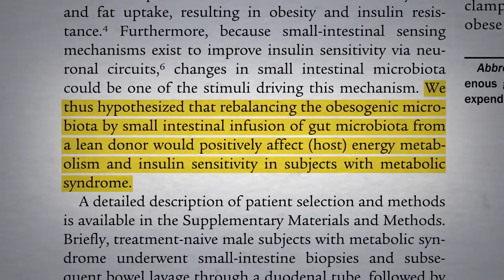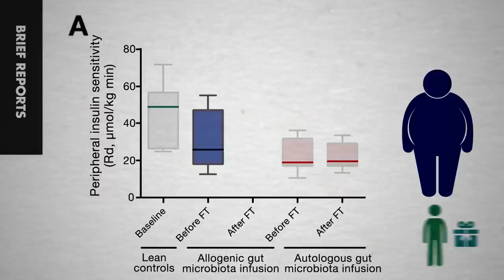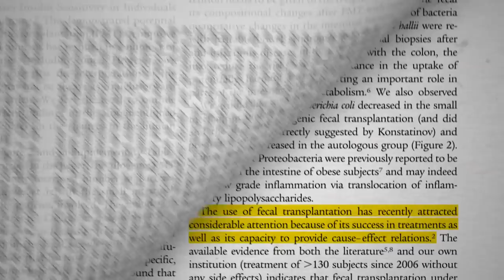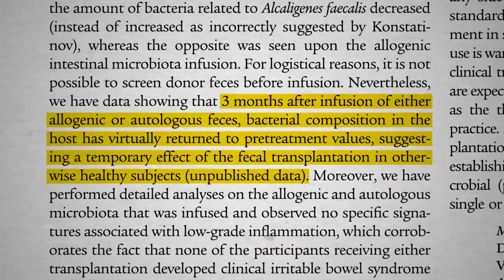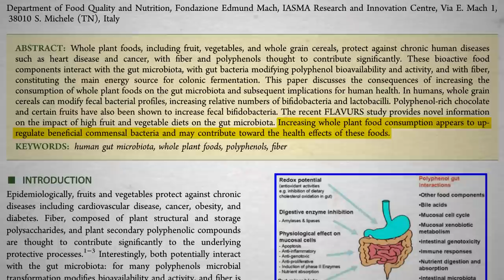How to Become a Fecal Transplant Super Donor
What’s more important: probiotics or prebiotics? And where best to get them?

We have shifted to a new look for our videos, pulling in motion graphics design specialists to help mix things up. This one was done by Avocado Video’s Lucas Kavanagh and Jesse Lupini Lucus is a scientist passionate about finding innovative ways to communicate intricate concepts who says he’s “excited to be working with NutritionFacts to help make peer-reviewed health information accessible to anyone.” Jesse is a director and producer with a love for science and education who say she’s “thrilled to be working with NutritionFacts, a beacon of science-driven health information in a sea of online nutritional voodoo and pseudo-science.”

The microbiome is one of the most exciting research areas in medicine these days. For more, see for example:

Have a question about this video? and someone on the NutritionFacts.org team will try to answer it.

Want to get a list of links to all the scientific sources used in this video?

Image credit: Newtown graffiti via flickr. Image has been modified.

Icons created The Noun Project.